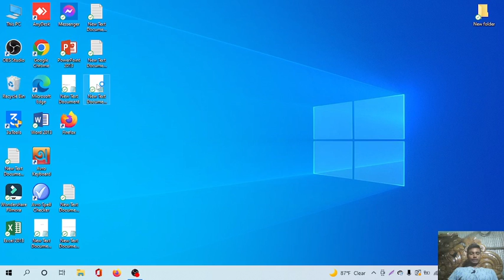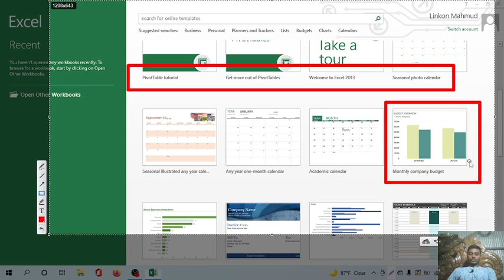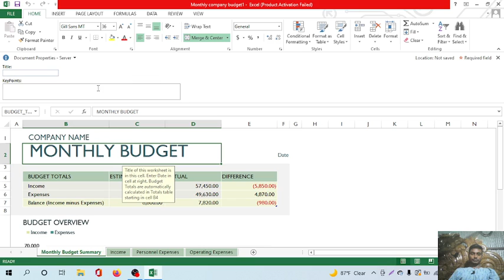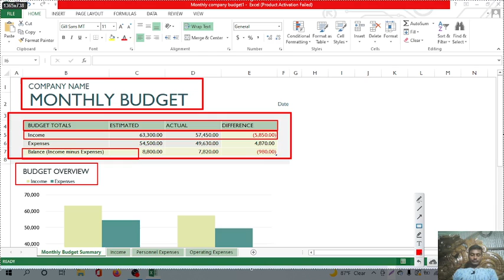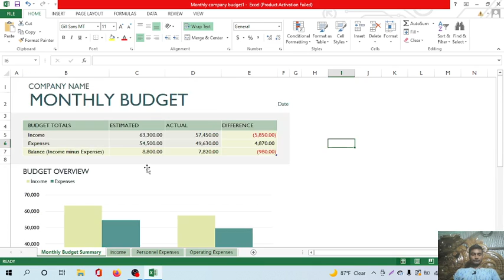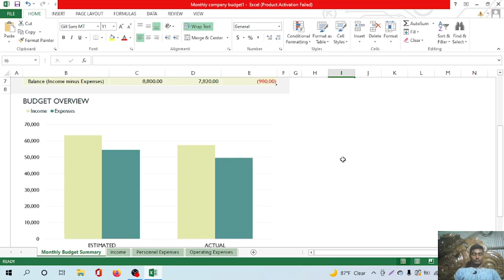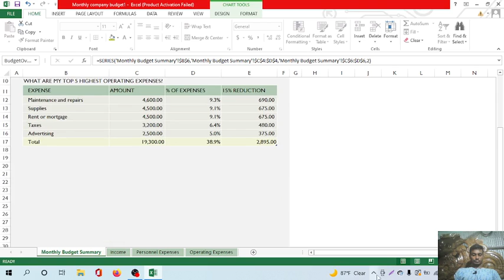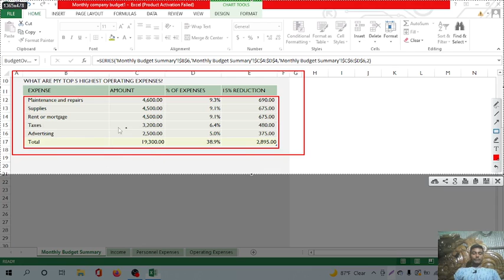MONTHLY BUDGET explain way to work on MONTHLY BUDGET by Microsoft excel | Helping Tutorial 3BD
simple way to work on MONTHLY BUDGET by Microsoft excel | Helping Tutorial 3BD

Hello, and welcome to this video! A budget must cover all of your needs, some of your wants, and this savings for future and emergency expenses. The envelope system and the zero-based budget are two examples of budgeting plans. I hope the video can be of assistance, and I appreciate it.